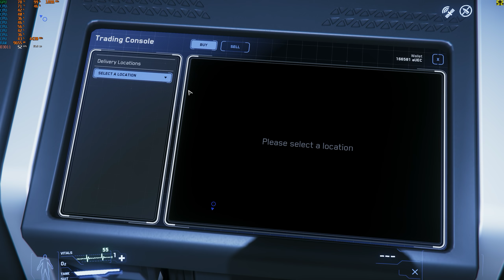PTU 3.3.0 GAMEPLAY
Komentované gameplay. DEYMAR,  YELA bugina a nakonec sám ve vesmíru bez paliva :)

Pro nákup hry můžete využít můj referal kód : STAR-L3R9-XXMT
Pro podporu mého kanálu mě můžete kontaktovat na
Nebo dotace na účet : 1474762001/5500
Děkuji podporovateli : Zdeňkovi Čuchalovi  !!!

Můžete si mě přidat do kontaktů ve hře nick : ALIEN105CZ